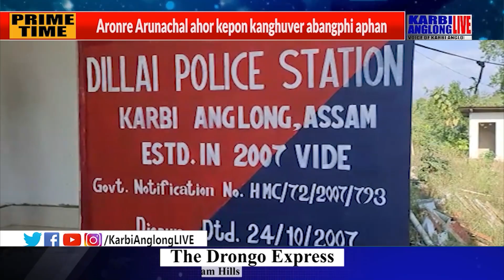Aronre Arunachal ahor kepon kanghuver abangphi aphan raikomsaikhi atum kangnang